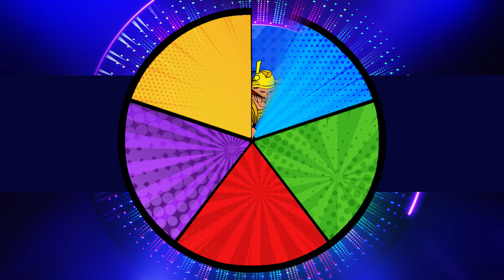Gideon: Faith for Victory - #6 (Faith in our Faithful God)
Is that our hero hiding in the wine press? What kind of mighty hero is that? Let's see if he will have faith in our faithful God as he goes to battle against that super big army!